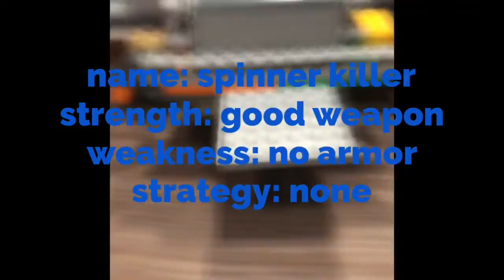Spinner killer vs the brick(LEGO robot battle)